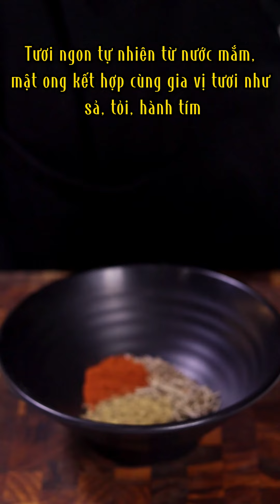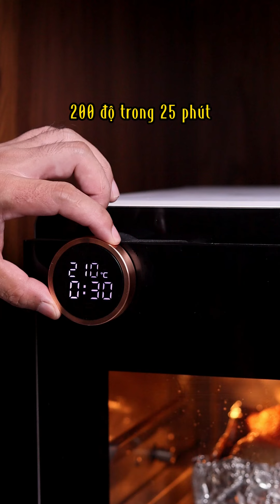Ba Rọi Nổ Cốm Bằng Nồi Chiên Không Dầu Cực Đơn Giản | Việt Nể Vlog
🥩🥩 Follow Việt Nể  Vlog 🥰🥰
☎️ Số Điện Thoại & Zalo: 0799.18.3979